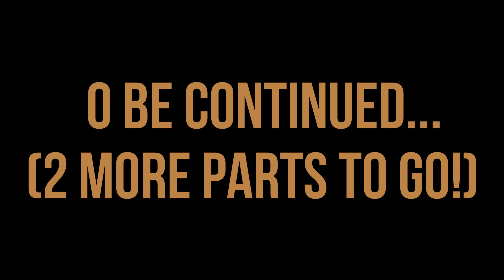To The White Forest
Original Music: Happy Together

As Lamarr And Advisor Arrive To. White Forest. Dog designs Lamarr As A Combine Mechcrab. Then tommorow they'll destroy the citadel after It Gets. Fixed Then the chopper caughts lamarr when he escaped nova prospekt Then advisor wanted to hang out with Lamarr For A While What will happen next tommorow? Lets Find Out Tomorrow...

The Music i used And Video Belongs to the Owner of the song And The Owner @FlintRedDerg  for the alyx and headcrab adventures thanks for that song!

Enjoy This Beautiful Video!